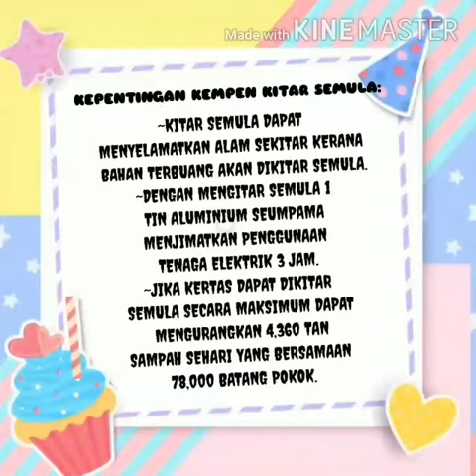KEMPEN ALAM SEKITAR: NURFAQIHAH AMANI NOOR APANDI 4UUM